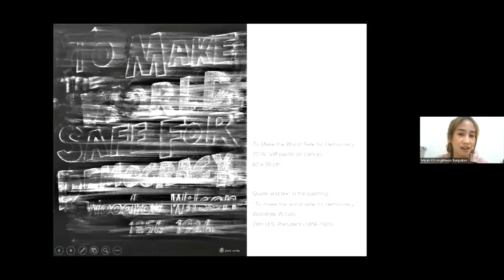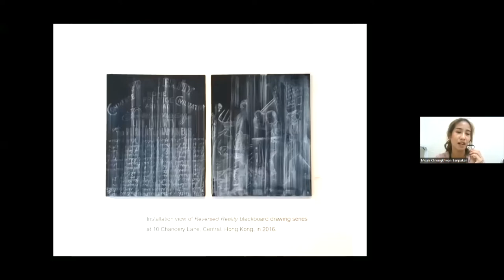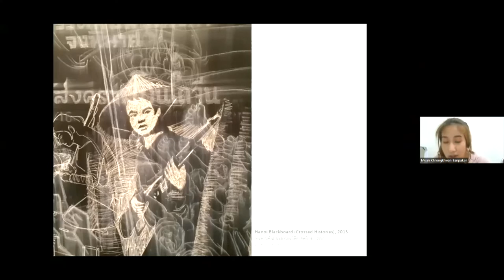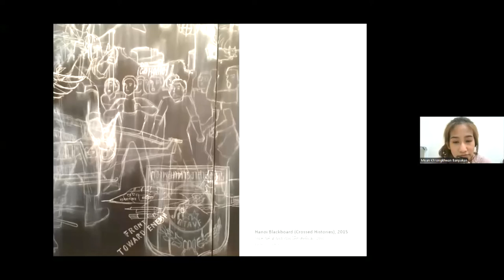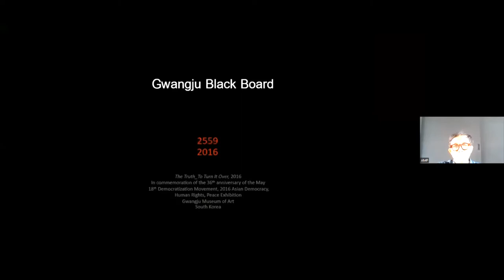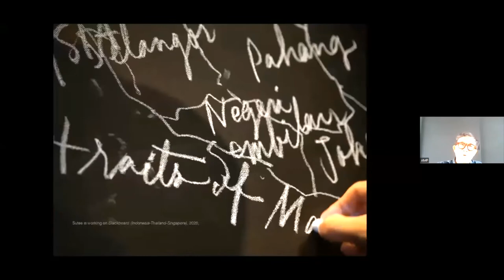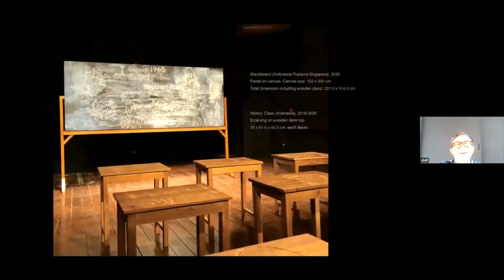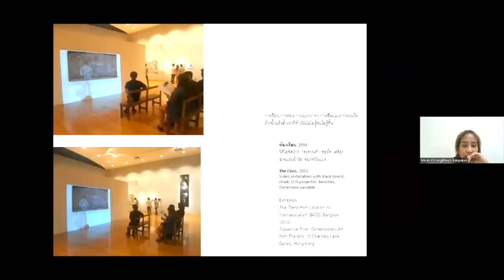การบรรยายเรื่อง "ศิลปินกับการจัดการศิลปะ" โดย รองศาสตราจารย์สุธี คุณาวิชยานนท์ (EP 3)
หลักสูตรบัณฑิตศึกษา สาขาการจัดการศิลปกรรม คณะศิลปกรรมศาสตร์ มหาวิทยาลัยกรุงเทพธนบุรี ได้เรียนเชิญรองศาสตราจารย์สุธี คุณาวิชยานนท์ อาจารย์ประจำและอดีตหัวหน้าภาควิชาทฤษฎีศิลป์ คณะจิตรกรรมประติมากรรมและภาพพิมพ์ มหาวิทยาลัยศิลปากร เป็นนักวิชาการด้านศิลปะร่วมสมัย (ทัศนศิลป์) ที่สำคัญในปัจจุบัน มีผลงานทางวิชาการที่สำคัญหลายเล่ม และยังมีบทบาทเป็นศิลปินที่ได้รับเชิญแสดงผลงานศิลปะในระดับนานาชาติ รวมถึงการเป็นนักจัดการศิลปกรรมในหลาย ๆ ครั้ง มาเป็นวิทยากรพิเศษบรรยายเรื่อง "ศิลปินกับการจัดการศิลปะ" (Artist and Art Management) ให้กับนักศึกษาระดับบัณฑิตศึกษา สาขาการจัดการศิลปกรรม ซึ่งการบรรยานี้อยู่ภายใต้โครงการสัมมนาการจัดการศิลปกรรม ครั้งที่ 2 โดยบรรยายเมื่อวันที่ 27 มีนาคม 2565 ผ่านโปรแกรม Zoom
ในการนี้คณะศิลปกรรมศาสตร์ มหาวิทยาลัยกรุงเทพธนบุรี ขอขอบพระคุณรองศาสตราจารย์สุธี คุณาวิชยานนท์ เป็นอย่างสูงสำหรับในเกียรติในการเป็นวิทยากรในครั้งนี้
Lecture on "Artist and Art Management" by Associate Professor Sutee Kunavichayanont
Graduate program Fine and Applied Arts Management, Faculty of Fine and Applied Arts, Bangkokthonburi University invited Associate Professor Sutee Kunavichayanont Who is a teacher and former head of the Department of Art Theory, Faculty of Painting Sculpture and Graphic Arts, Silpakorn University. He is a major contemporary art (visual arts) scholar. There are many important academic works. and also has a role as an artist who has been invited to exhibit art at an international level Including being an art manager on many occasions as a guest speaker on the topic "Artist and Art Management" for graduate students in the field of Fine and Applied Arts Management, which this lecture is under the 2nd art management seminar project. By giving a lecture on March 27, 2022 via Zoom program
In this regard, the Faculty of Fine and Applied Arts, Bangkokthonburi University thanks Associate Professor Sutee Kunavichayanont. It is highly honored to be a speaker this time.